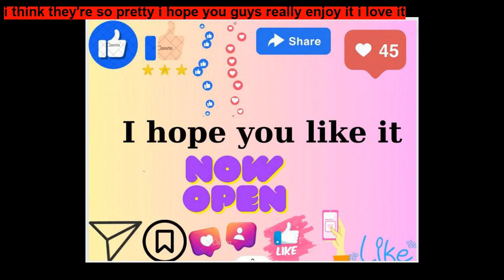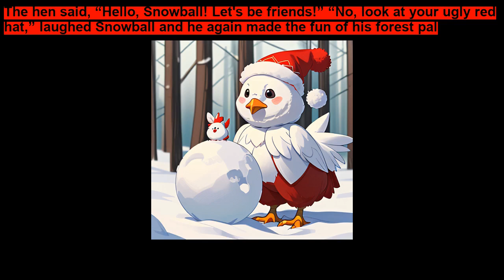Snowball And His Forest Friends Good bedtime stories for kids